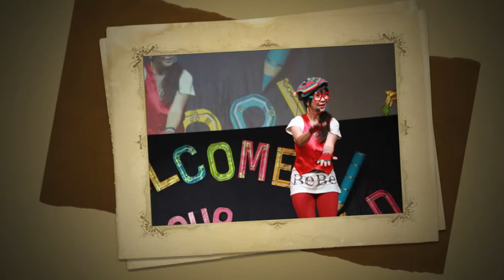PPKK Graduation Concert 2013 Slideshow